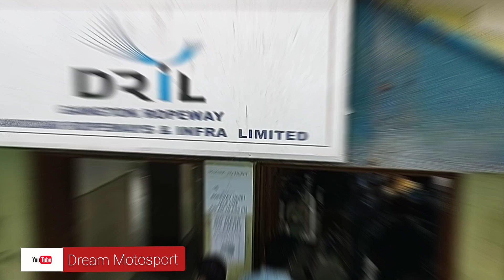EP : 3 | Gangtok Side Scene | SIKKIM RIDE | Dream Motosport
Today we are completed Gangtok Side Scene...but Rumtek and  all  Monestry closed due to Covid 19 situation... thats the reason we can't to Traveled.

I hope you are enjoying the  previous episodes.

Ep : 4 coming on 22nd April Thursday morning at 8am.

               Previous Links of SIKKIM RIDE